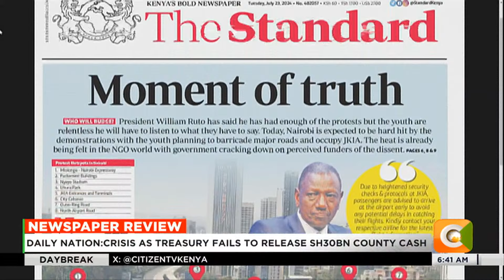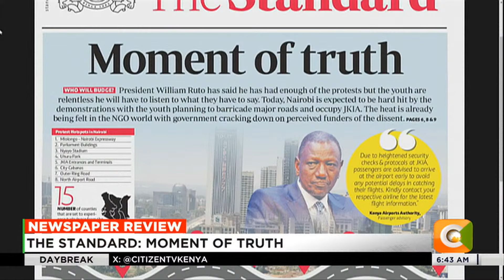DAY BREAK | Moment of truth for President Ruto as Kenyan youth vow to occupy JKIA